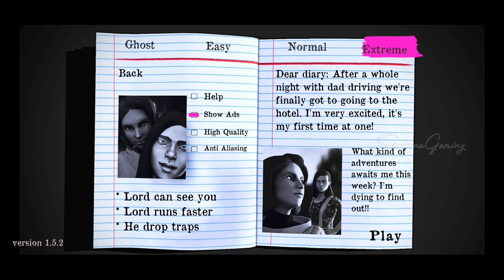Smiling X Zero Chapter 3 Tamil Gameplay | SaravanaGaming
Discover the secrets of the hotel. Few have ever solved the enigma

Can you imagine arriving with your parents at a hotel on vacation, and waking up to find yourself alone and with a bunch of mysterious people without knowing where your parents are?

So begins the scary Smiling-X game that takes place in a mysterious hotel, full of secrets and enigmas to solve.
But be careful, because someone sinister and dark will chase you through the corridors of this great hotel! Look for places to hide and prevent him from capturing you too.

Talk to the Hotel staff and find out who this strange being is and where your parents are.
If you like horror games, these are some of the features you will find:
- Awesome cutscenes and cinematics with real voice actors.
- Interact with any NPC in the terrifying Hotel
- Different places to hide, but try not to make noise
- Lots of objects and puzzles in this scary adventure.
- Scary enemies and strange characters
- The most impressive 3D graphics in this funny game.

You will have to help Hari discover the Lord's plans by solving time-limited situations and finding the key to the exit of the haunted hotel, survive and escape from the room

Our game contains ads, this helps us to keep making free scary games for all of you.